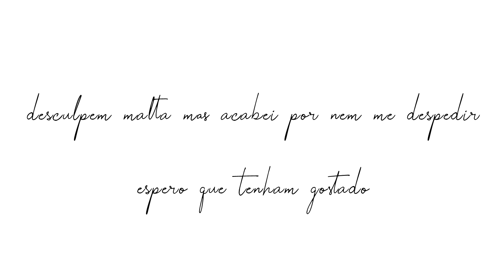Meter tudo em CAIXAS e primeiras LIMPEZAS movingvlog Ep. 4 | Joanna Pratas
Olá a todos e sejam muito bem vindos ao 4º episódio de moving vlogs aqui no canal! Saí de casa e finalmente arranjei o meu espaço  e estou mesmo entusiasmada!
No episódio de hoje venho partilhar convosco o processo (um pouco chato) de meter tudo o que tinha no meu quarto em caixas e as primeiras limpezas que fiz na casa nova antes da grande mudança!

Subscreve ao canal se gostas do conteúdo que trago ao Youtube, deixa o teu gosto e ativa as notificações para não perderes os próximos vídeos!

t i k t o k : @joannapratas

♡ s u g e s t õ e s d e v i d e o s ♡